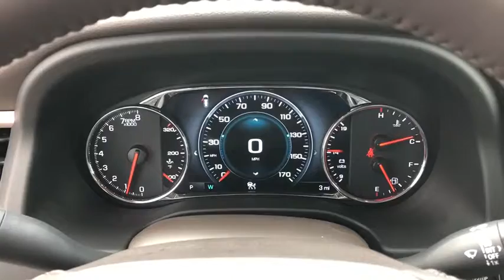2019 GMC Acadia Inland Empire, Redlands, Yucaipa, San Bernardino, Highland, CA 219152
White Frost Tricoat New 2019 GMC Acadia available in Inland Empire, California at Hatfield Buick. Servicing the Redlands, Yucaipa, San Bernardino, Highland, CA area.

301 E. Redlands Blvd